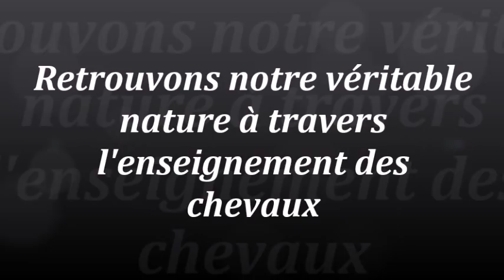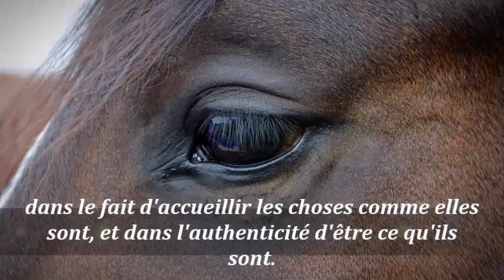[SPIRITUALITÉ] LES CHEVAUX NOUS RECONNECTENT A NOTRE VÉRITABLE NATURE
Dans cette vidéo, découvrez comment les chevaux nous aident à revenir vers nous-mêmes. Pour plus d'inspiration, retrouvez-moi sur mon blog

Nos amis équins nous permettent effectivement d'aller vers plus de simplicité, de présence et d'authenticité à travers les enseignements que nous donnent quotidiennement.  C'est en observant leur manière de vivre que je découvre, petit à petit, comment retrouver la joie d'être moi-même.

MES CADEAUX POUR VOUS:

-Si vous êtes une AMOUREUSES DES ANIMAUX ET DE LA NATURE 🌺🐴, découvrez LA méthode qui VOUS convient pour SORTIR RAPIDEMENT DU STRESS et RETROUVER LA PAIX INTERIEURE en toutes circonstances en téléchargeant GRATUITEMENT mon guide inédit via le lien ci-dessous ❤️ :

-Si vous souhaitez développer une RELATION HARMONIEUSE avec VOTRE CHEVAL et avec VOUS-MEME 🐴, découvrez LES 10 POINTS SOUVENT OUBLIES MAIS POURTANT ESSENTIELS pour créer étape par étape la RELATION DE CONFIANCE ET DE COMPLICITE dont vous rêvez en téléchargeant GRATUITEMENT mon guide inédit via le lien ci-dessous ❤️:

Coucou ! Je suis Anna Strzalkowski.
Vétérinaire équin et éleveur de chevaux de sport pendant environ 7 ans, j'en suis arrivé à un point dans ma vie où je ne supportais plus de devoir travailler dans le système conventionnel qui me stressait trop, et m'obligeait à faire des choses qui n'étaient pas en accord avec mes valeurs profondes.

Depuis 2006, l'Univers conspire à me ramener vers moi-même à travers toutes sortes de défis et de situations de vie
Ce sont mes animaux - et particulièrement ma jument - ainsi que la nature toute entière, qui m'ont aidé à revenir petit à petit vers l'amour, la paix et la joie intérieurs à travers leurs enseignements quotidiens. A partir du moment où j'ai accepté de les écouter et de suivre leur guidance, à ma grande surprise mon existence s'est vraiment transformée pour le meilleur et c'est pourquoi aujourd'hui, j'utilise les connaissances que ces merveilleux êtres vivants m'ont apprises (pleine conscience, reconnexion au corps et à l'énergie, gestion des émotions, guérison des blessures intérieures, communication intuitive, reconnexion à Soi), ainsi que celles que j'ai accumulées en plus au cours de mon parcours de vie (psychologie humaine, développement personnel) pour aider les femmes qui se sentent proches des animaux et de la nature à mieux vivre avec elles-mêmes et les autres au quotidien.

Depuis 2019, j'ai donc choisi de pratiquer le métier d'infopreneur en développement personnel afin d'accompagner ces femmes qui vivent les difficultés auxquelles j'ai été moi-même confrontée et dont j'ai réussi à sortir, pour qu'elles aussi puissent expérimenter une existence paisible, légère, simple et joyeuse où elles peuvent simplement être elles-mêmes en toute liberté.